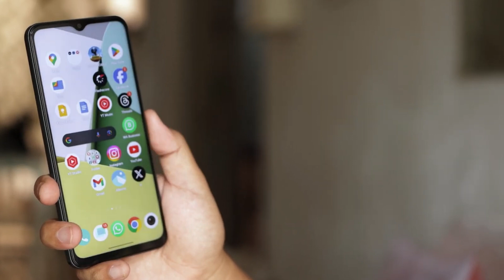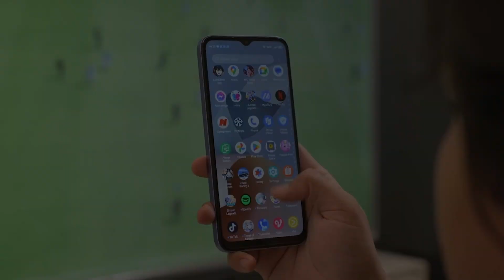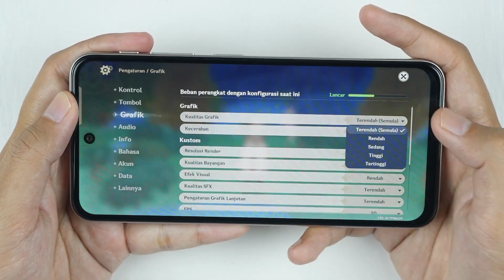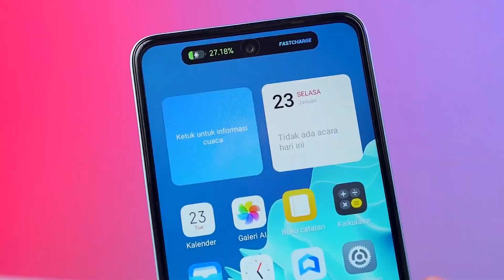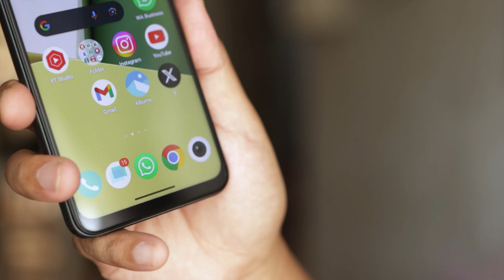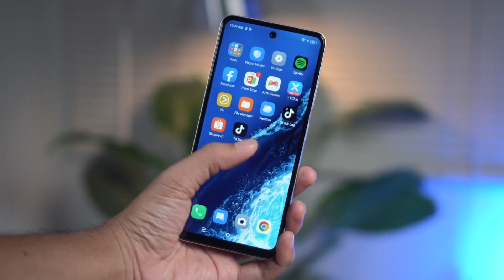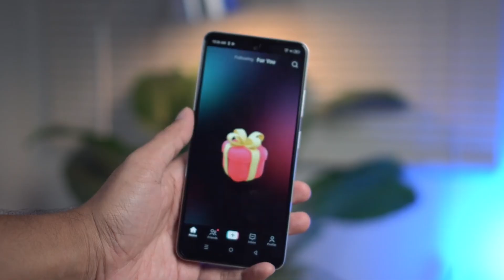10 HP TERBAIK DI HARGA 1 JUTAAN TAHUN 2024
LINK PEMBELIAN HP TERBAIK HARGA 1 JUTA:
3. ZTE Blade V50 Prime
10. Infinix Smart 8 Pro
Cari HP terbaik dengan harga 1 jutaan di tahun 2024? Di video ini, kami membahas 10 rekomendasi smartphone terbaik yang bisa kamu dapatkan dengan budget terjangkau. Mulai dari performa tangguh, kamera berkualitas, hingga daya tahan baterai yang luar biasa, kami telah memilih ponsel-ponsel terbaik di kelasnya. Jangan lewatkan informasi penting ini sebelum kamu memutuskan untuk membeli HP baru.